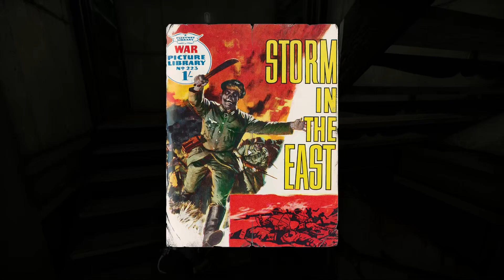We have LICKERS NOW | Zombie Army 4 (Meat Locker Part 2)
And here I thought let's go to Hard mode! maybe not after this...